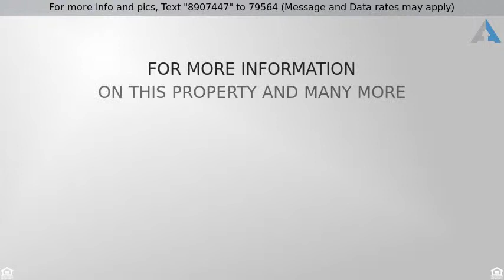Priced at $449,000 - 124 Paul Revere Road, Arlington, MA 02476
124 Paul Revere Road, Arlington MA 02476